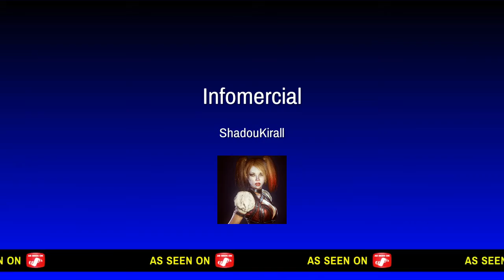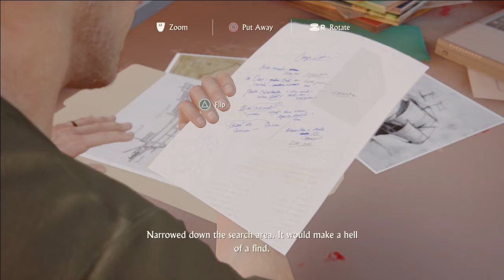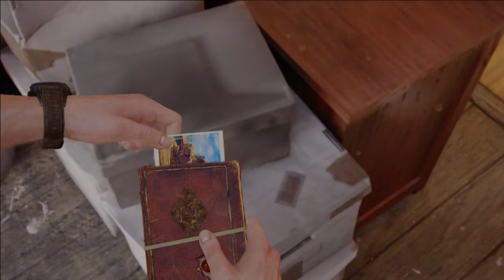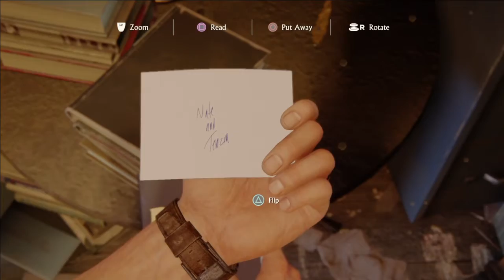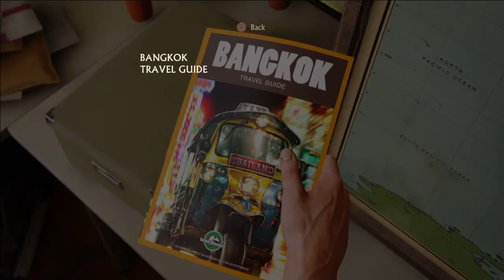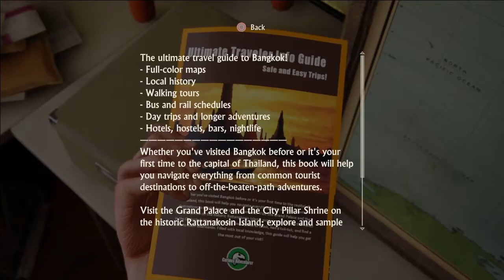Uncharted 4 tercer playthrought